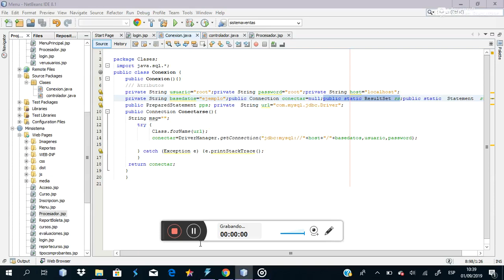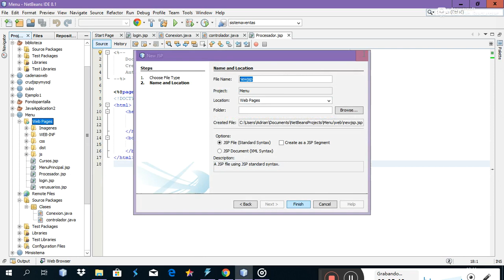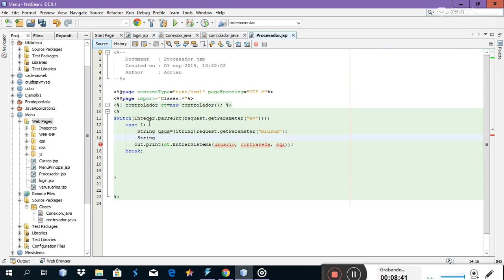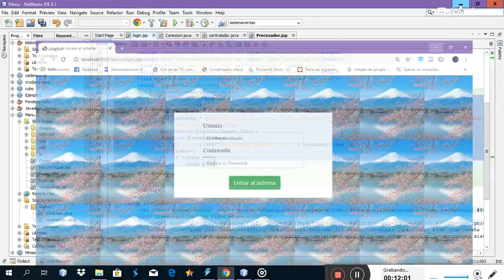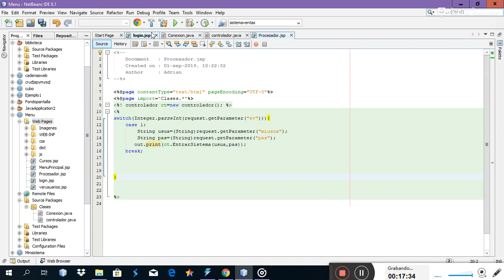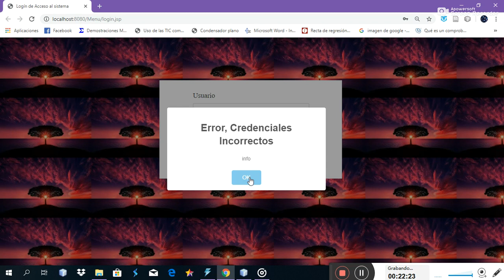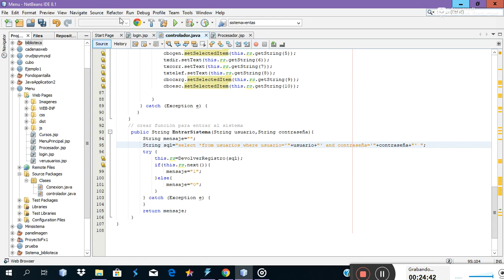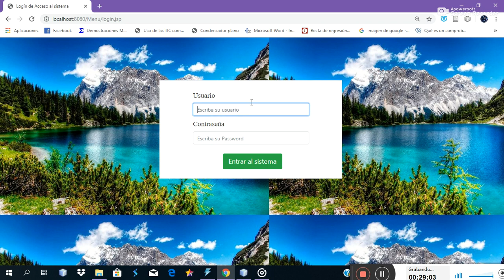Como entrar al sistema con un logín de acceso usando ajax, jsp y MYSQL(PROGRAMACIÓN WEB)